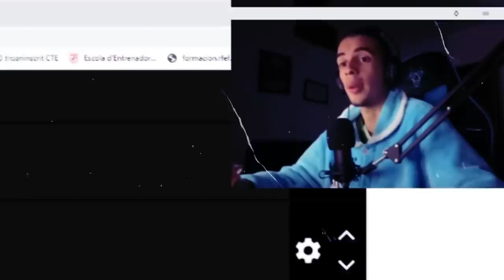Josep Pedrerol La Cagó con Adri Contreras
En este video hablamos de Josep Pedrerol pero sobretodo de Adri Contreras, presidente del barrio y que fue becario del Chiringuito de jugones.